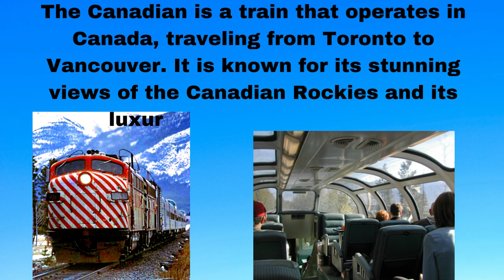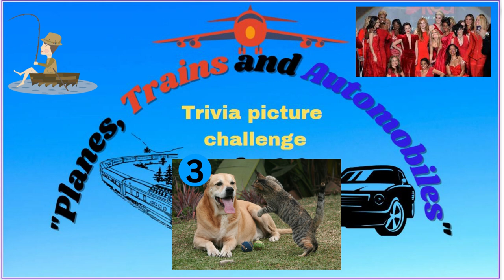Planes, Trains, and Automobiles 3 of 100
Planes Trains and Automobiles Trivia Puzzle" is a channel dedicated to testing your knowledge of transportation through the ages. Each episode features a Pictionary puzzle reveal, where a sketch is gradually unveiled to depict a specific mode of transportation, from old to new. Viewers are then presented with a multiple-choice quiz, with one correct answer and three wrong ones, challenging their knowledge of different models and historical facts. After the quiz, the host provides fascinating trivia facts about the vehicle, including its history, design, and impact on society. So buckle up and get ready to take a ride through the fascinating world of planes, trains, and automobiles

all images come from wiki commons and Canva free
all original work